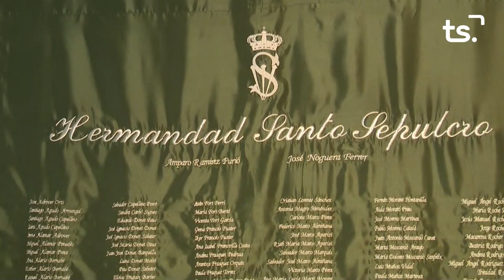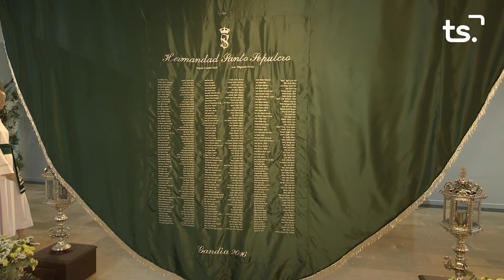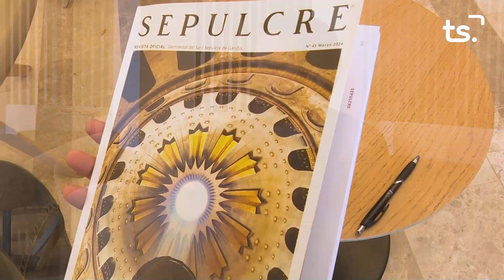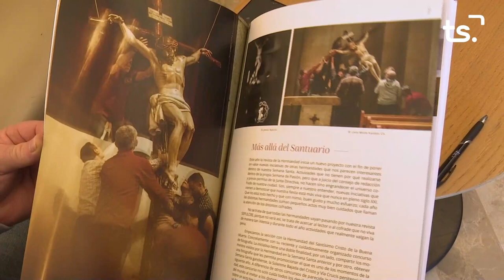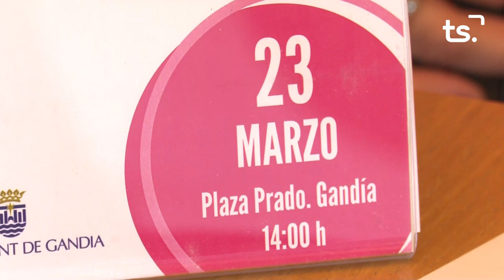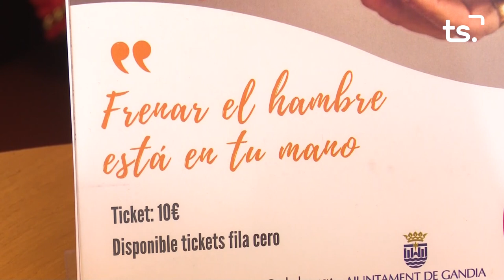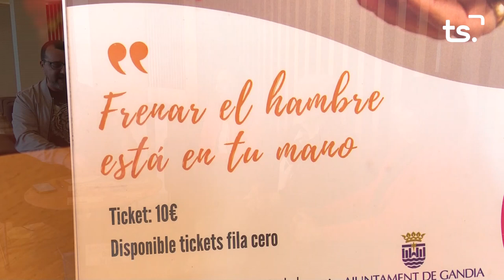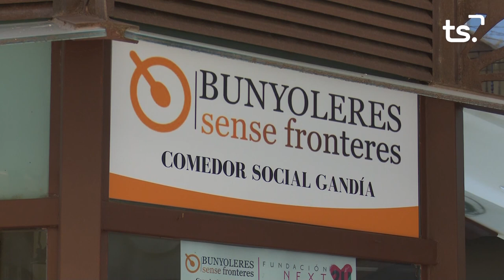MAGAZIN TS SANT SOPAR VIVENT + SANT SEPULCRE + COMIDA DEL HAMBRE - 2024-03-21